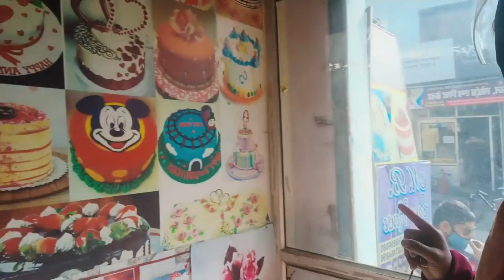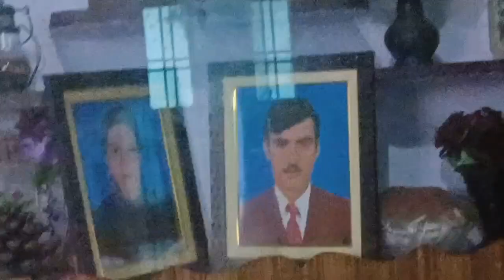आप सबी सब्सक्राइबर से विनीति है कि मेरे ताई के लिए प्रार्थना करो 🙏🙏😭🙏🙏